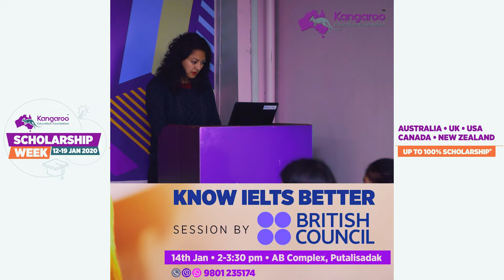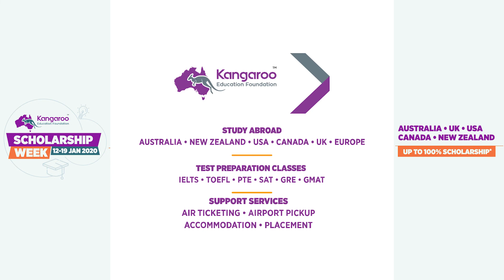KANGAROO SCHOLARSHIP WEEK 2020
Kangaroo Scholarship Week 2020, a week long grand event captured in the frame.
✨✨✨Event Highlights✨✨✨
👉Seminar from the representatives
👉One to one counselling
👉Spot Admission
👉Scholarship to the deserving students
👉Gifts and many more